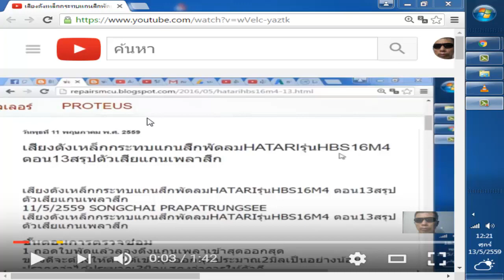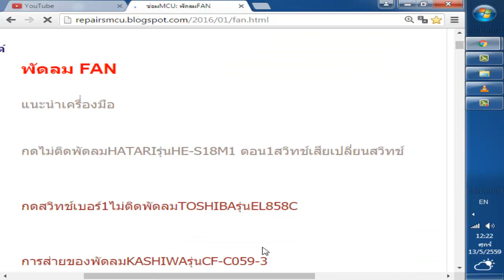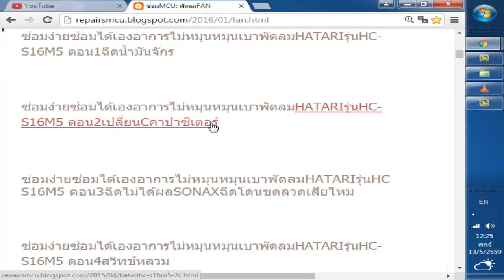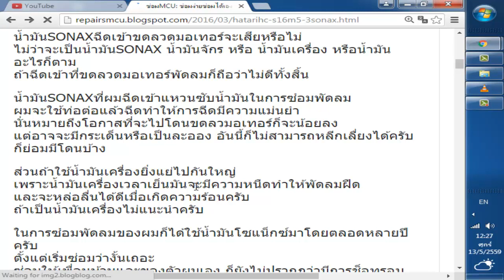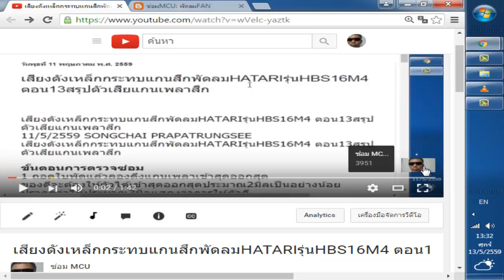ถามตอบพัดลม ตอน2หมุนเบาไม่แรงฉีดนํ้ามันจักรเปลี่ยนCคาปาซิเตอร์7วันหมุนเบาอีกต้องทำยังไงต่อ